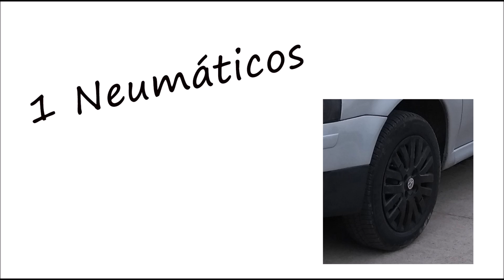Vibraciones en el volante / Posibles causas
Vibraciones en el volante

Espero que les sea útil el video!

¿Te gustan los videos que hago?
¿De que tema te gustaría que sea el próximo video?